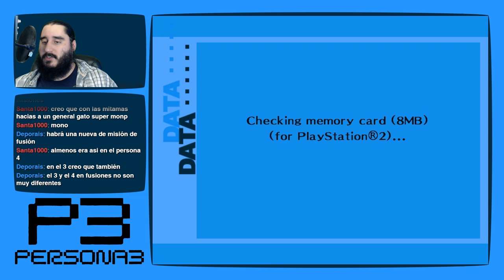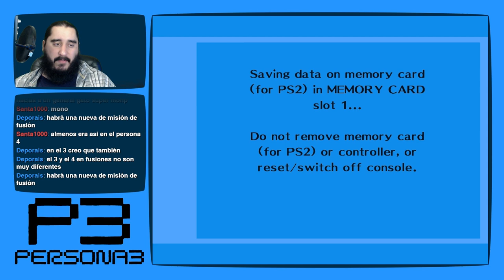Persona 3 [PS2 - PCSX2 1080p] | Parte 149 - El Placer de Fusionar Personas al Azar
Emitido en directo el Sabado 13 de Febrero de 2016